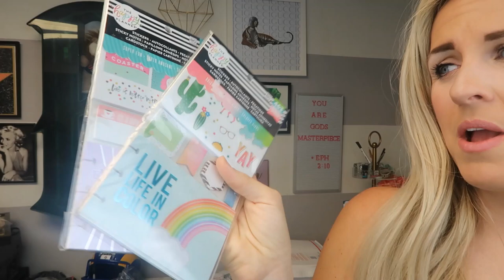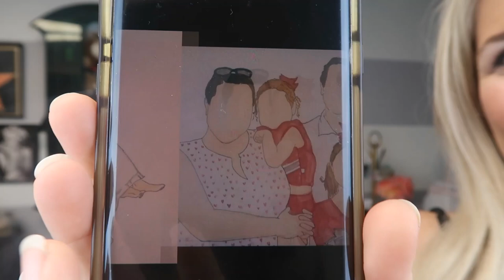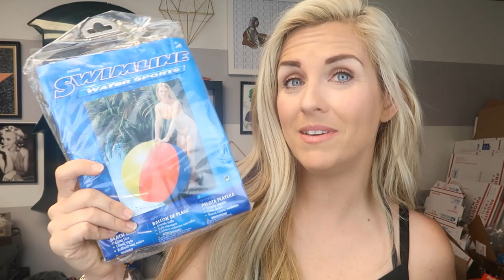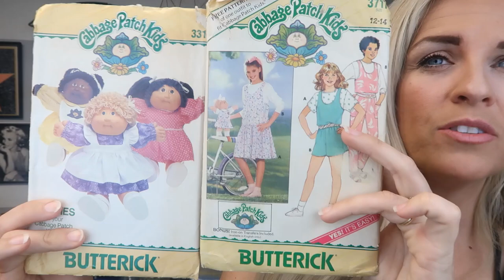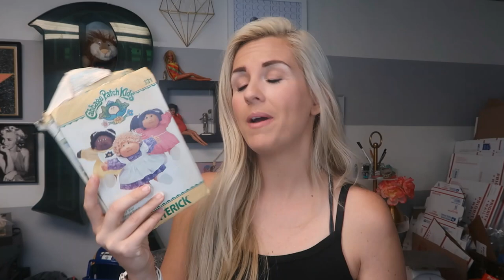WHAT SOLD DURING THE 99C AUCTIONS ON EBAY [Reselling on eBay and Poshmark]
God bless
and remember